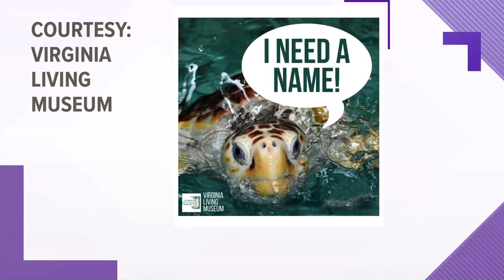Help name loggerhead turtle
The Virginia Living Museum needs help naming its newest loggerhead sea turtle